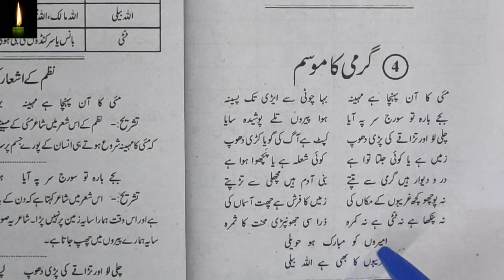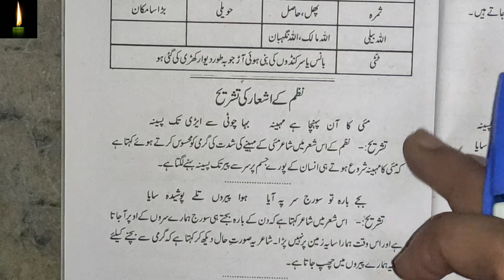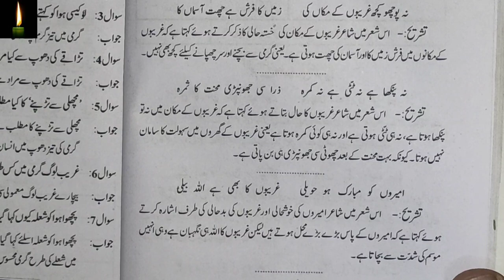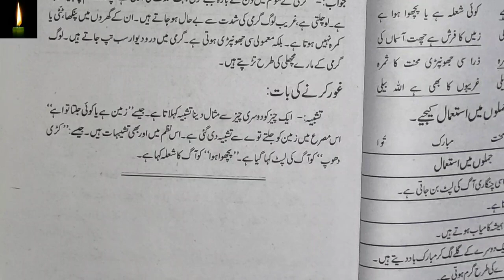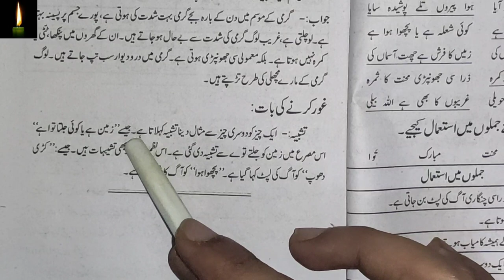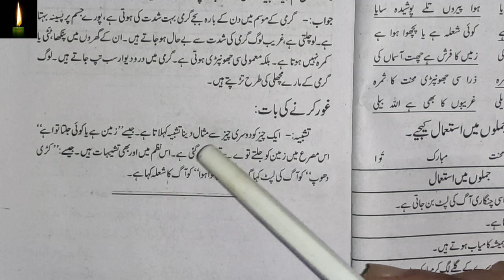NCERT CLASS 7 | URDU CHAPTER 4 | GARMI KA MAUSAM उर्दू की कविता कक्षा 7 गर्मी का मौसम पढ़ना सीखें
urdu huruf,
urdu seekho,
urdu,urdu by SHAMA-E-URDU, उर्दू की कविता कक्षा 7 गर्मी का मौसम